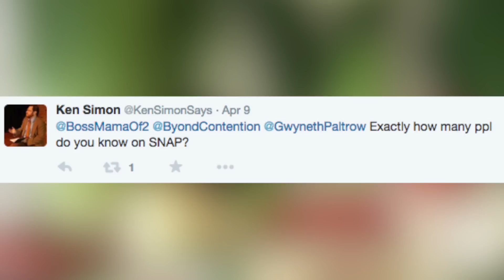Gwyneth Paltrow challenged to eat like she's on food stamps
Gwyneth Paltrow accepted the Food Bank of NYC's challenge to eat on a budget of $29 for a week, to bring attention to how families on government assistance programs are limited in their choices. As Mara Montalbano (@maramontalbano) tells us, people are still giving Gwyneth grief.